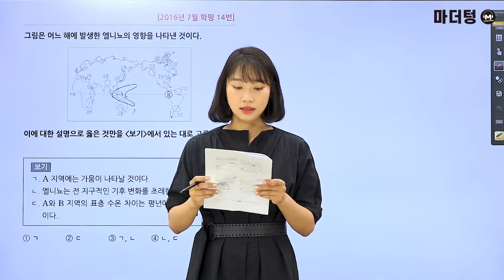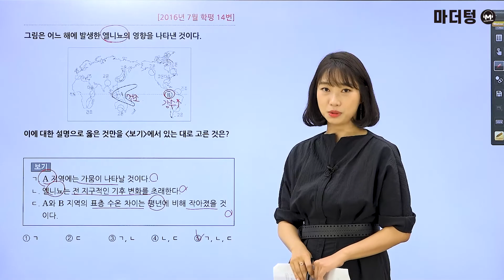[마더텅] [지구과학Ⅰ] 2016년 7월 학평 14번 (해설 : 김은희 선생님)